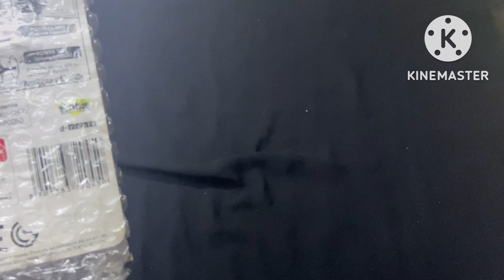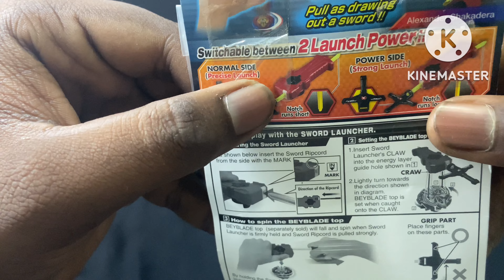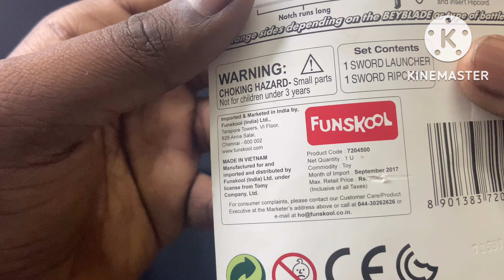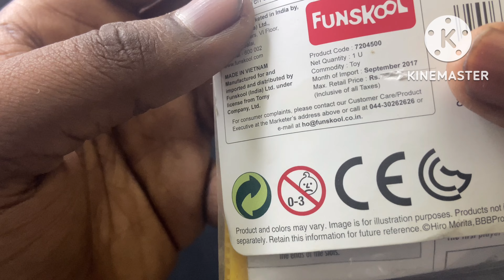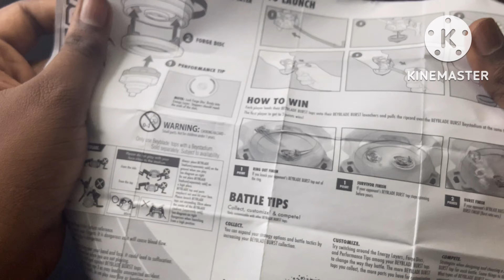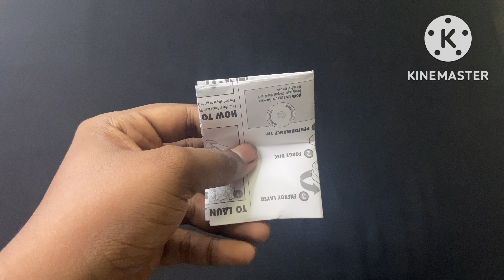🗡️sword launcher unboxing and review||in tamil🔥||takara tomy beyblade burst||BEAST BEYBLADE.#11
Share max guys

50 likes target guys